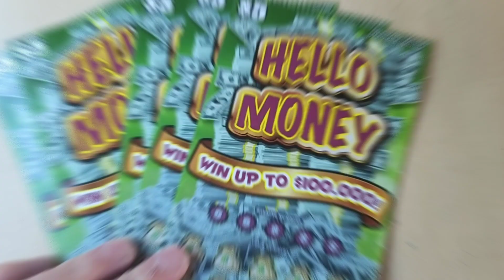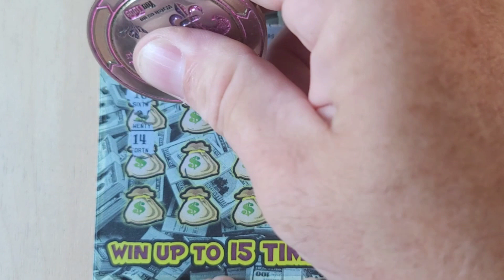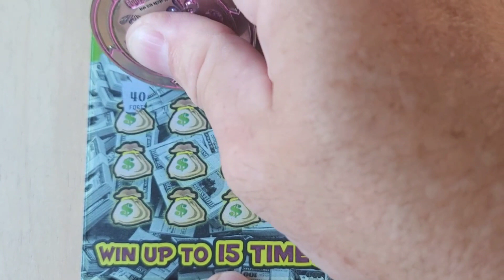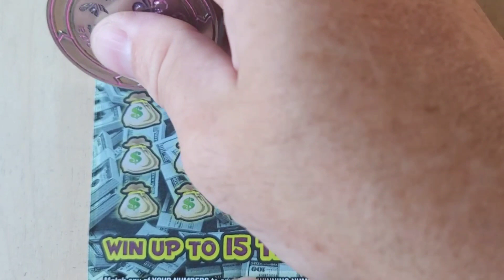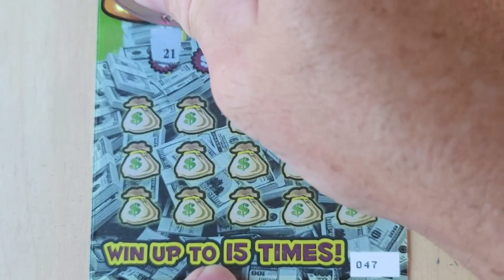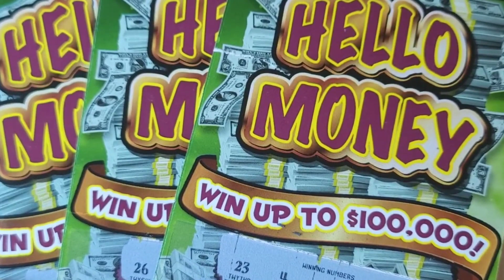GOODBYE MONEY | 5 IN A ROW